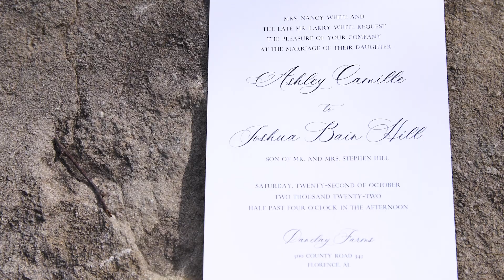Ashley & Josh - Wedding Highlight Video